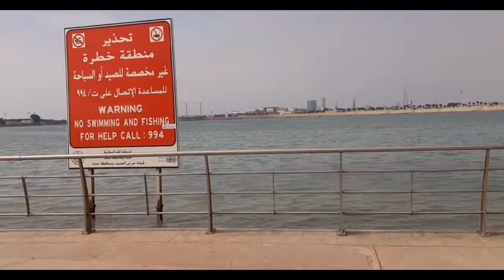Pasyal sa tabing dagat ng jeddah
guy's watch my video and injoy watching

♤Don't forget to tell your friends about our channel we will be really grateful if tell ty.about our channel

•yt/hasmin family vlog

App we use:
Kinemaster (edit video )
fotocollage(thumbnail)

Music used in video :

None